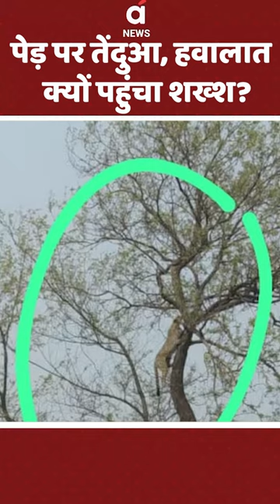पेड़ पर तेंदुआ, हवालात क्यों पहुंचा शख्श? | Viral Video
एक मज़ाक कितना भारी पड़ सकता है ये आप इस खबर से अंदाजा लगा सकते हैं। मामला उत्तर प्रदेश के देवरिया जिले का है, जहाँ विवेक नाम के एक शख्स के दोस्त के खुराफाती  दिमाग ने आज दोनों को सलोखों के पीछे डाल दिया है .दरअसल  विवेक एक फोटोग्राफर है, जिसके चलते दोस्त विश्वजीत ने खेल-खेल में एक पेड़ को देखकर कहा कि इस पर चीता रहेगा तो कैसा लगेगा? फिर क्या दोस्त की बात कैसे काट सकता था इसी पर विवेक ने तेंदुआ की फ़ोटो बनाकर वायरल कर दी और अब दोनों सलाखों के पीछे अपना समय काट रहे हैं।
पुलिस ने दोनों युवकों को हिरासत में ले लिया है और 151 के तहत चालान करने का विचार किया है.इस वायरल तस्वीर ने गाँव में  दहशत फैला दी की गांव में तेंदुआ घुस गया है और यह जानकारी लोगों के वॉट्सऐप ग्रुप के जरिये हुई, जिसमें गांव के एक शीशम के पेड़ पर तेंदुआ चढ़ा दिखाई दे रहा जिसे देख  लोग खौफजदा होकर सुरक्षित होने लगे. इसकी जानकारी थाना बघौचघाट और वन विभाग को दी गई. इसलिए इस तरह के मज़ाक से बचे,

You can guess from this news how heavy a joke can be. The matter is of Deoria district of Uttar Pradesh, where the mischievous mind of a friend of a man named Vivek has put both of them behind the bars.Actually Vivek is a photographer, due to which friend Vishwajit saw a tree while playing and said that how would it feel if there was a cheetah on it? Then how could he cut off a friend's talk, on this Vivek made a photo of a leopard viral and now both are spending their time behind bars.The police have taken both the youths into custody and are planning to challan them under section 151. This viral picture created panic in the village that a panther has entered the village and this information came through a WhatsApp group of people, in which the villagers A leopard was seen climbing on a rosewood tree, seeing which people started to be safe in fear. Information about this was given to the police station Baghauchghat and the forest department. That's why avoid such jokes,